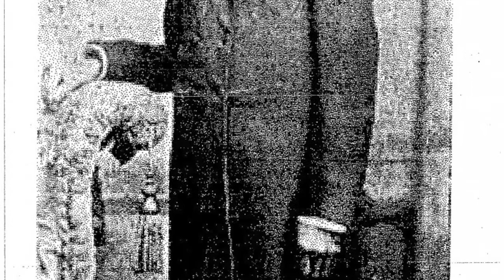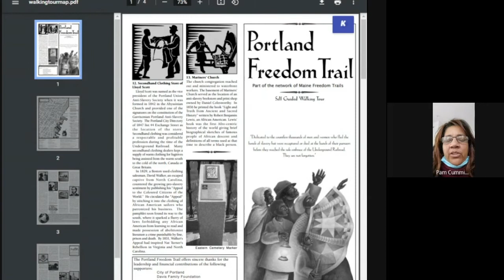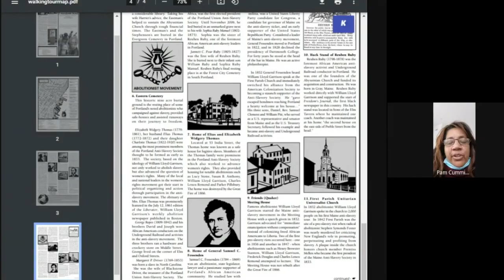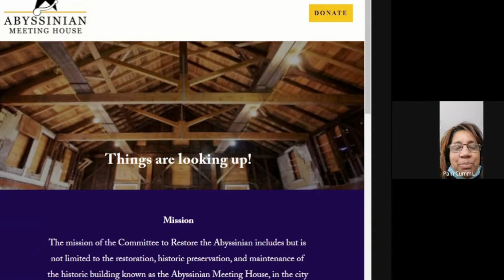Mission Momentum: The Abyssinian Meeting House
February 2022: Mission Momentum is a monthly opportunity for conversations about and reflections on Saint Joseph's College's Catholic identity, Mercy charism, and liberal arts foundation.  This is part of an occasional series called "Get to Know the Community."

Built in 1828 as a house of worship, the Abyssinian Meeting House in Portland, Maine, is the third oldest standing African American meeting house in the United States, and is of local, state and national historic significance. The Abyssinian became the center of social and political life for Portland’s African American community throughout the 19th century. The building served as a church and a segregated public school, as well as a hall for concerts, dinners and entertainment. Its members and preachers included former enslaved people, leaders of the Underground Railroad movement, and outspoken advocates for the abolition of slavery in the United States.

Pam Cummings, director of education and the president of the board of directors, for the Abyssinian Meeting House shares the history of this important landmark as well as the current efforts to restore it.

visit sjcme.edu